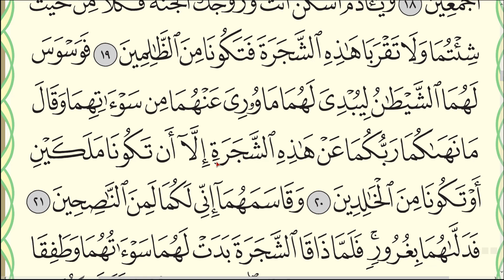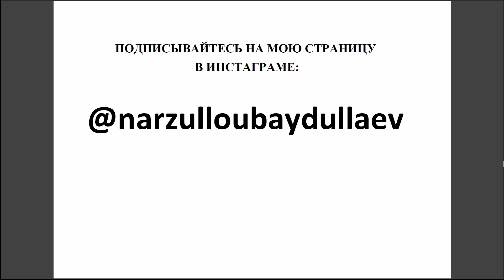Урок № 51. Красивое чтение суры "аль-А'раф", аяты 1-30. АрабиЯ​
Читаю Коран по три страницы.
На этом видео читаю аяты 1-30 суры "аль-А'раф", каждый аят читаю по одному разу.